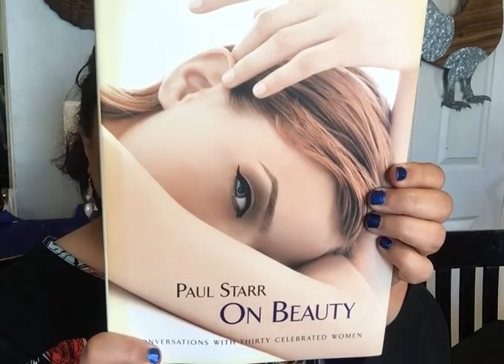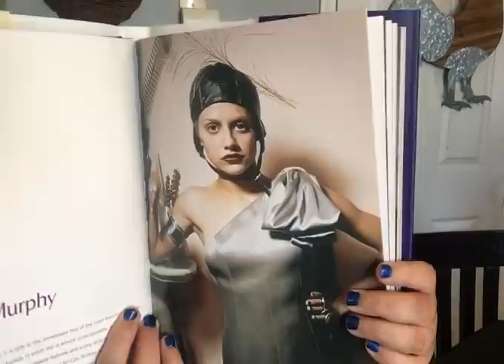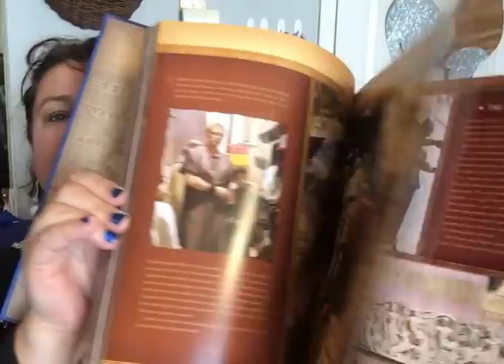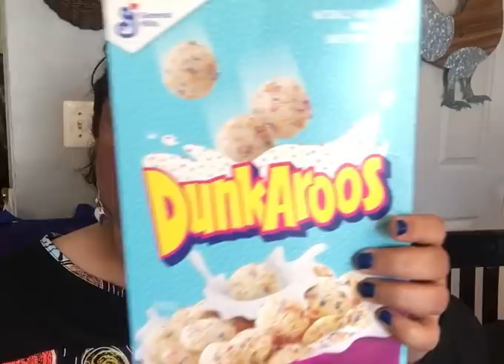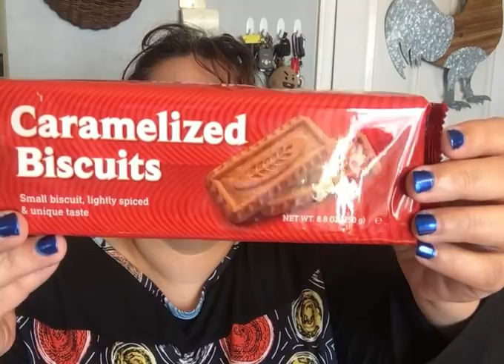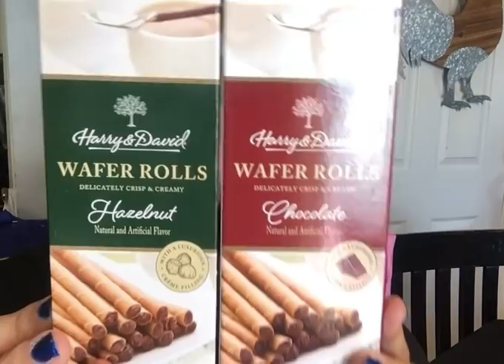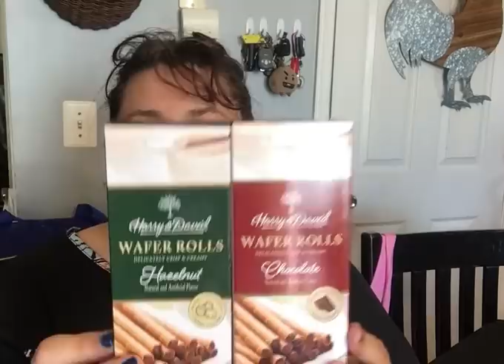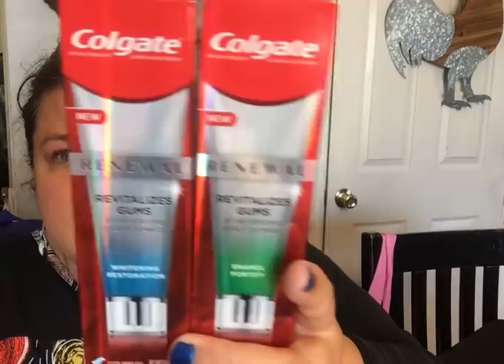Dollar Tree Haul New Items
This is a Great  Dollar Tree Haul with Name Brands and More!  Make sure you have your favorite drink close by!
Product Review, PR Packages, Boxes & Friend mail